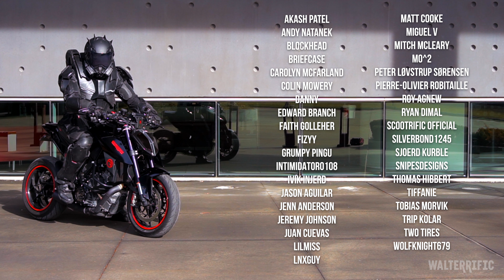Exploring Hidden Dirt Trails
Now with 50% less dialogue.